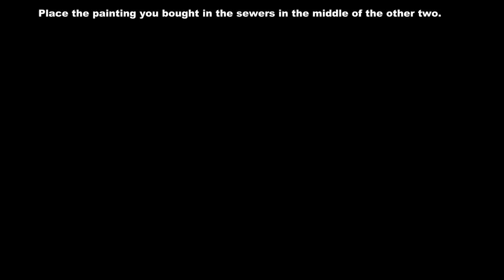Linder Kemm's Vault (Arx) - Divinity: Original Sin 2 Guide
Arx has two hidden vaults. Both keep informations and values of Linder Kemm. This guide shows you how to get into the vault of Linder Kemm and the barracks vault in the city of Arx (Divinity: Original Sin 2)